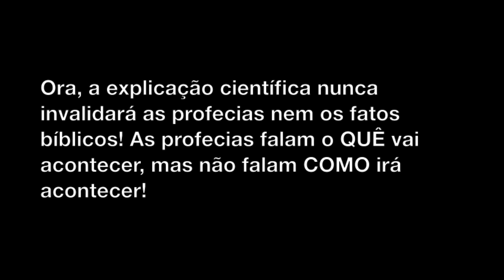Inimigos de Deus (Ímpios) - Parte 04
Como agem os inimigos de Deus?

Texto:
Os inimigos de Deus têm muitas estratégias para nos afastar de Deus e da Bíblia. Uma muito comum é tentar invalidar profecias e fatos bíblicos explicando-os cientificamente! Ora, a explicação científica nunca invalidará as profecias nem os fatos bíblicos! As profecias falam o QUÊ vai acontecer, mas não falam COMO irá acontecer! É claro que existem explicações científicas para a abertura do mar vermelho, as águas se transformando em sangue e outras, o que não invalidam as profecias nem os fatos bíblicos!

-Eu
-Meus familiares
-Meus amigos
-Meus colegas
-Meus conhecidos
-Meus inimigos